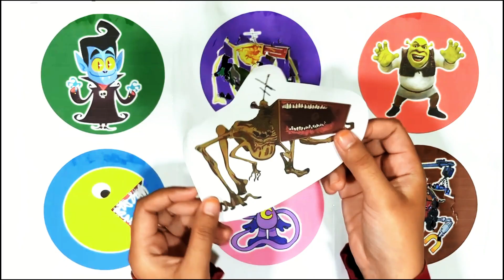Spin Wheel Vampire, Megahorn, Monster Shrek, Pacman, Catnap, Skibidi Toilet Magnet